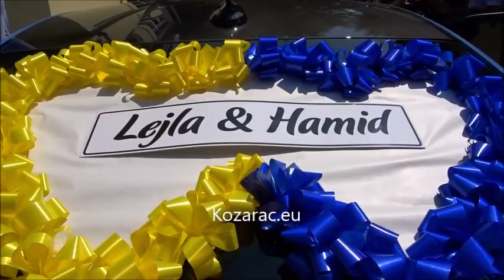Četvrtak u Kozarcu 26 07 2018 Nijaz Caja Huremović, Kozarac eu